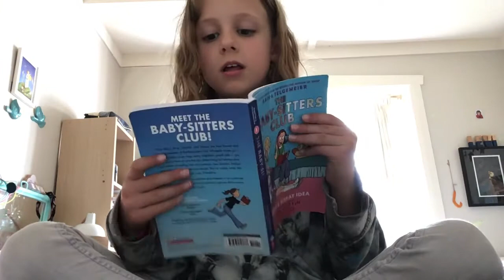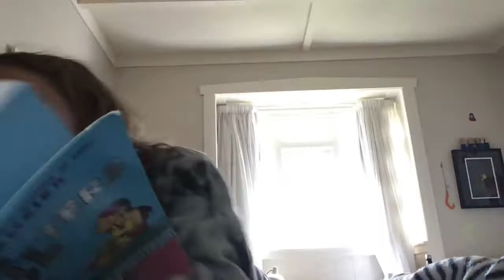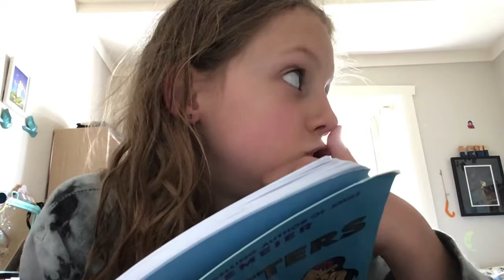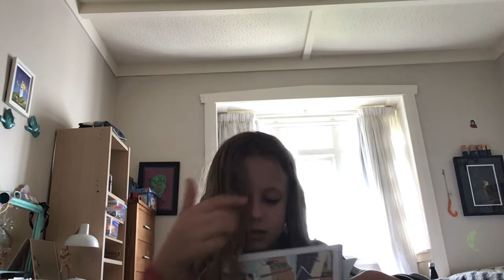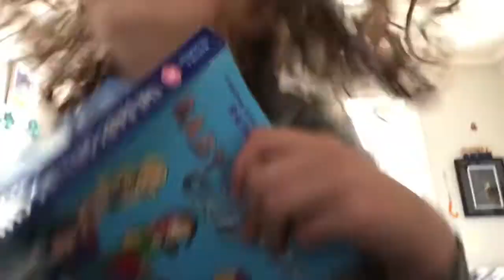Chapter 4 part one